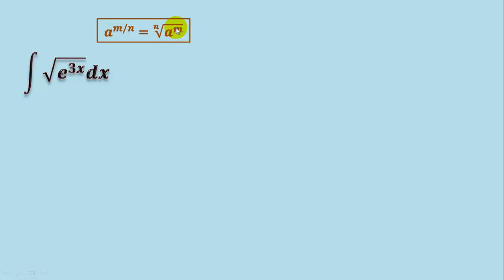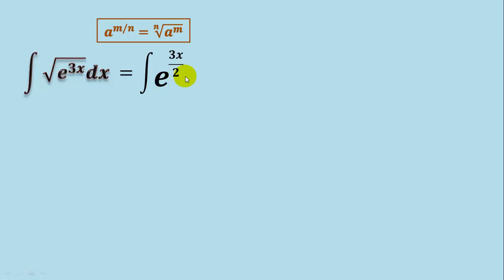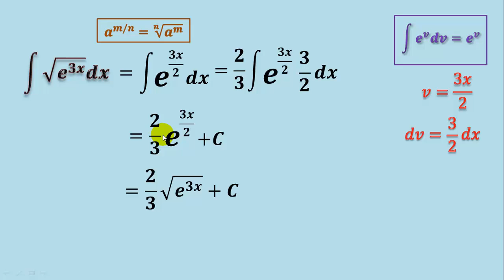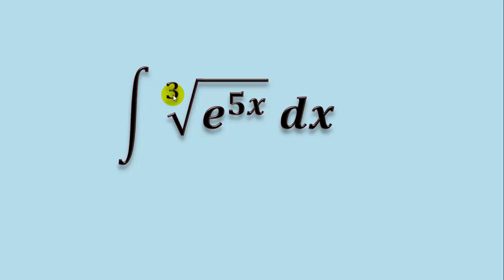64. Integral de raíz cuadrada de una exponencial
En este video veremos cómo integrar una raíz cuadrada de una función exponencial, convirtiendo a exponente fraccionario y derivando un cociente, completando derivada.

** MIRA TODOS MIS CURSOS AQUÍ **
** BIBLIOGRAFÍA **
- Cálculo, Leithold
- Calculus, M. Spivak
- 5000 problemas de análisis matemático, B. Demidovich
** DONACIONES **